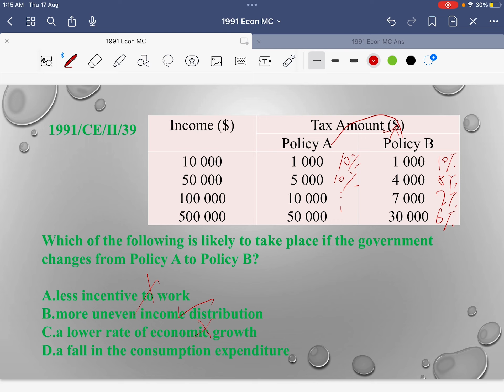1991 Econ MC39 (regressive tax 累退稅）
HKDSE HKCEE
Economics
Regressive tax 累退稅